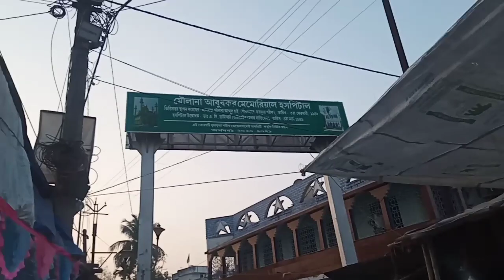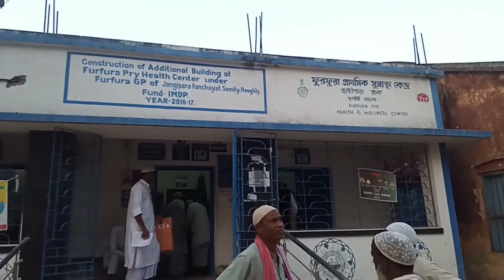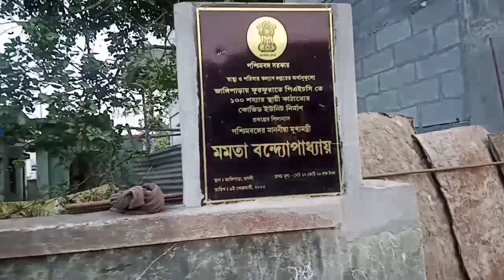ফুরফুরা শরিফ আবুবাকার সিদ্দিকী মেমোরিয়াল হসপিটাল তৈরি হচ্ছে/ABS Memorial Hospital/@FANSBangla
Hi,
This is FANS Bangla Chanel.My name is Sahid.In this Chanel I Sher my vlogs vidio, travel vlog, lifestyle vidio, information vlogs, rode trip vidio, marketing vlog, and everything about me etc. Please subscribe to this Chanel to get my vlogs and regular videos anytime anywhere.

Please do not copy and upload our videos
to Facebook or anywhere else. We will take legal action or I will strike your channel without any notice. Let's refrain from copyright. Thanks